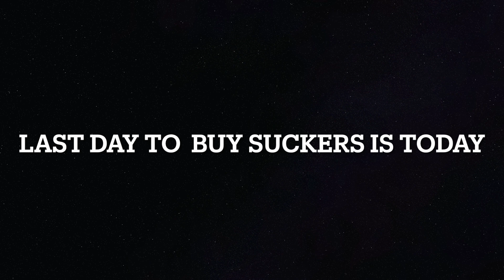KBUZ Oct 31